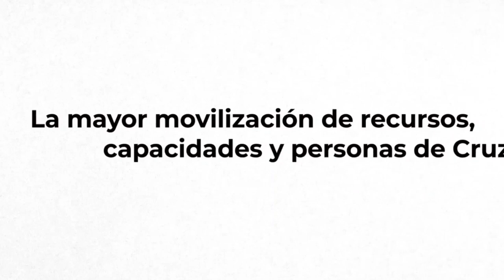La semana en 7 imágenes | Cruz Roja RESPONDE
Estas son las imágenes destacadas de la semana, en la que mostramos las emergencias que suceden en el mundo, en mitad de este contexto de pandemia. Y nuestra labor frente a la COVID19, dentro de nuestro plan Cruz Roja RESPONDE.